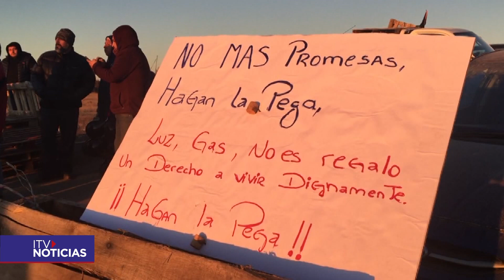TOMA CAMINO ANDINO